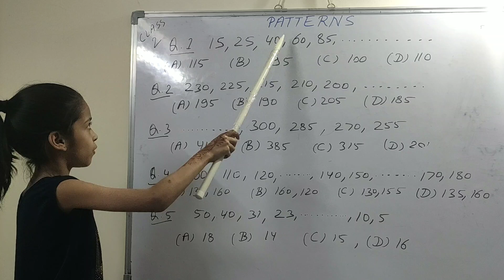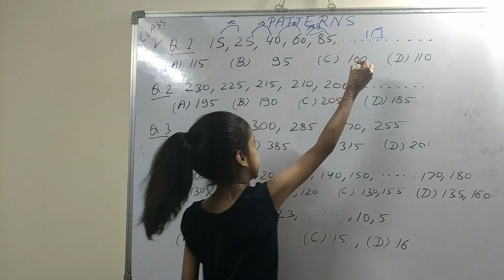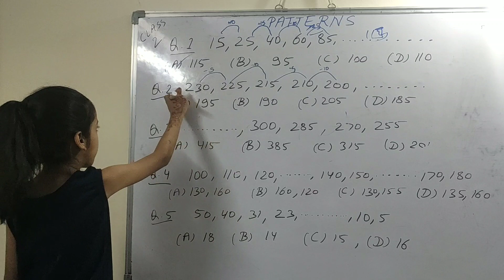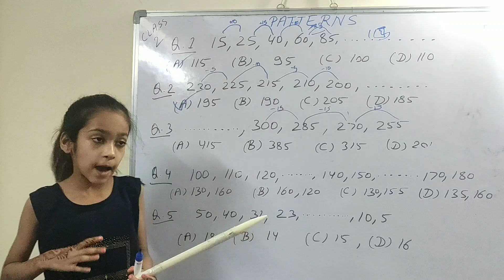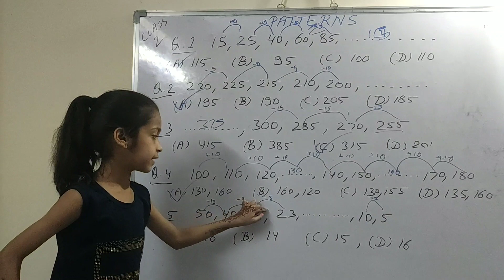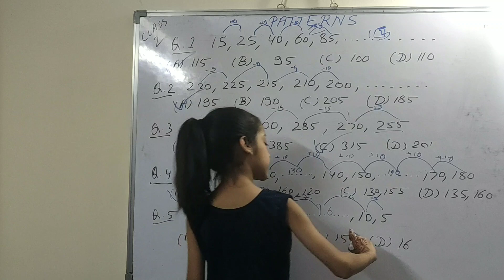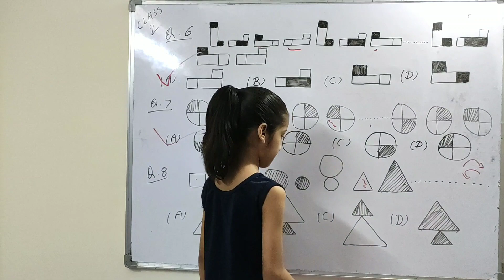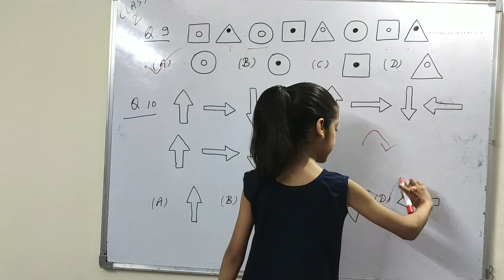Patterns |Maths for Class 2 |Olympiad Mathematics for Class 2 |IMO| IOM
Pattern
Number pattern
Figure pattern
International mathematics olympiad for class 2
Workbook questions of pattern